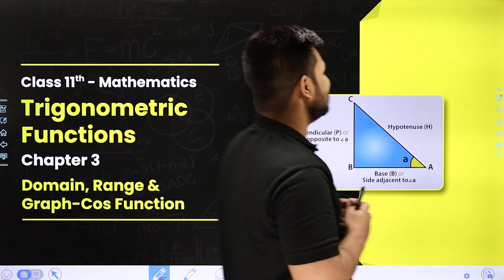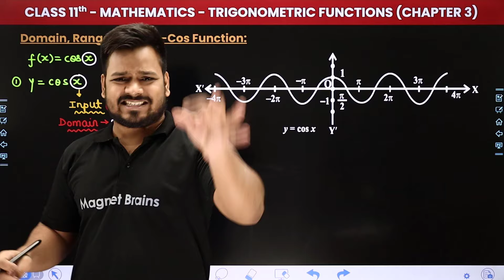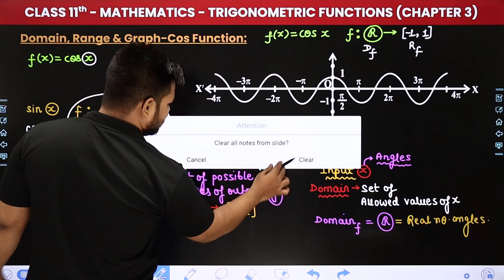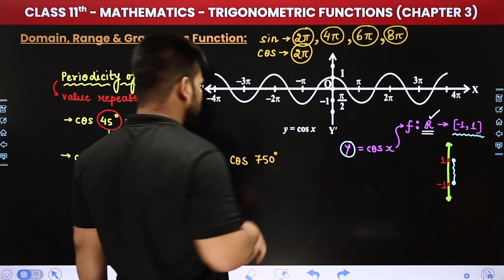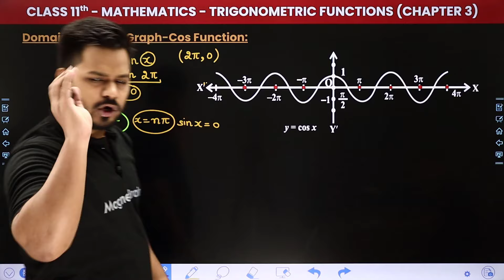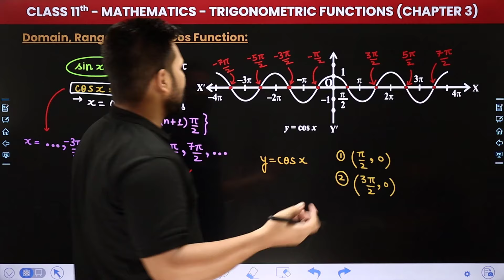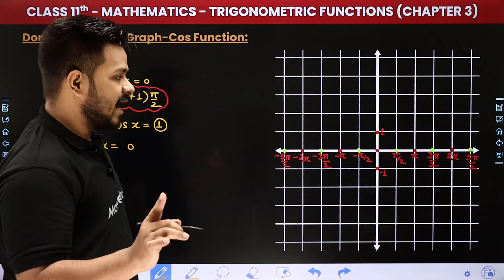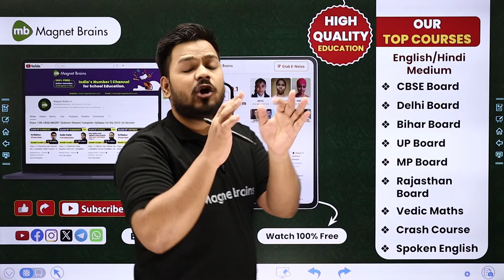Domain, Range & Graph-Cos Function - Trigonometric Functions | Class 11 Maths Chapter 3 | CBSE 2024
✔️ Class: 11th
✔️ Subject: Maths
✔️ Chapter: Trigonometric Functions (Chapter 3)
✔️ Topic Name: Domain, Range & Graph-Cos Function
✔️ Topics Covered In This Video (By Zeeshan Sir): Unlock the secrets to mastering Class 11 Maths with our latest video on Domain, Range & Graph-Cos Function within Chapter 3 - Trigonometric Functions. Dive deep into the core concepts, formulas, and problem-solving techniques vital for success in your math journey. Elevate your understanding and ace your exams with comprehensive explanations and practical examples provided by Zeeshan Sir.
00:00 Introduction - Trigonometric Functions
02:27 Domain, Range & Graph-Cos Function
42:50 Website overview

trigonometry functions chapter 3 class 11
ncert class 11 maths chapter 3
class 11 maths chapter 3 trigonometry
class 11 trigonometric functions
class 11 domain range and
graph cos function examples
cos domain and range
domain and range of